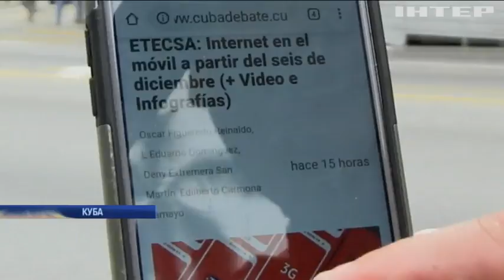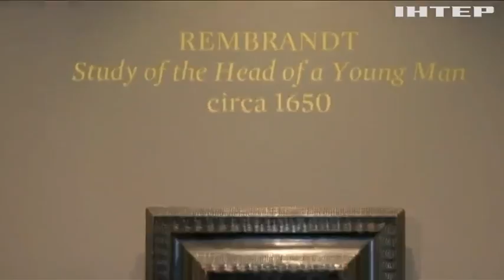На картині Рембрандта виявили відбитки пальців автора